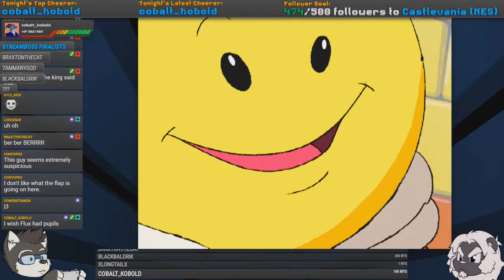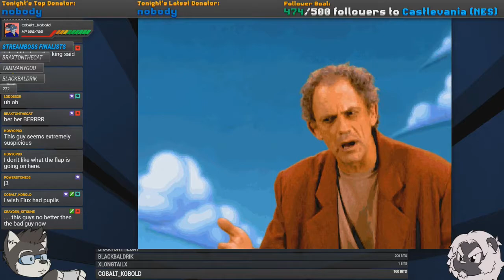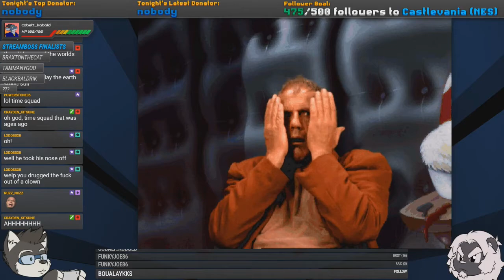Absolute Toonage — CT Classics: Toonstruck #3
Who will win, cute or malevolence? Will Drew ever get home? Will things ever return to normal? Will Arc ever stop rambling?! Who knows! (Spoiler: he doesn't)